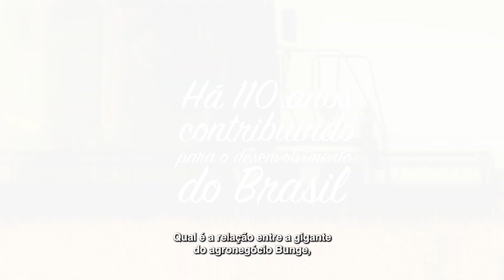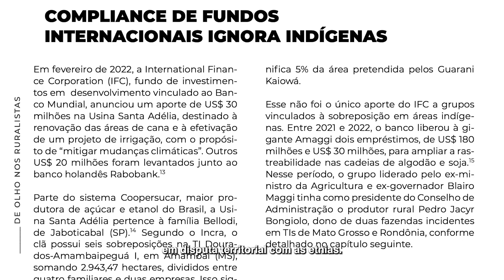Conheça o mapa-múndi dos invasores de terras indígenas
O relatório Os Invasores, lançado pelo De Olho nos Ruralistas em abril, conta agora com versões em inglês e espanhol.

Com isso, mais gente pelo mundo poderá conhecer o mapa-múndi das sobreposições de terras indígenas no Brasil.
Somente entre os estrangeiros identificamos 130 indivíduos e empresas de 14 países em disputa territorial com as etnias. Eles moram nos quatro cantos do planeta, do Paraguai ao Japão.

O capital internacional e globalizado participa diretamente dessa violência. Da gigante Black Rock, dos Estados Unidos, ao fundo soberano Mubadala, dos Emirados Árabes. Ambos a interferir na vida dos Guarani Nhandeva, de São Paulo, ou dos Avá Canoeiro, de Goiás.

Equipe:
Roteiro: Luís Indriunas e Alceu Luís Castilho
Edição: João Victor Rabello
Pesquisa de imagem: Luís Indriunas e João Victor Rabello
Direção: Alceu Luís Castilho